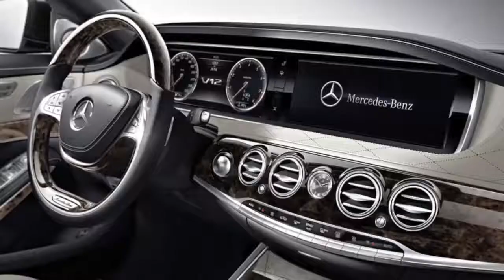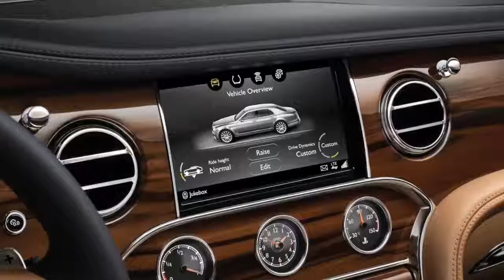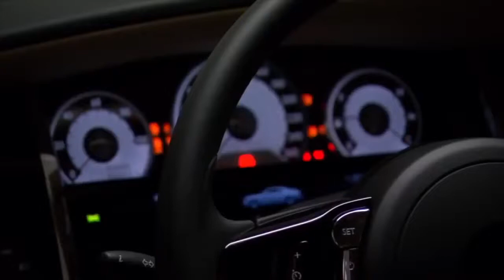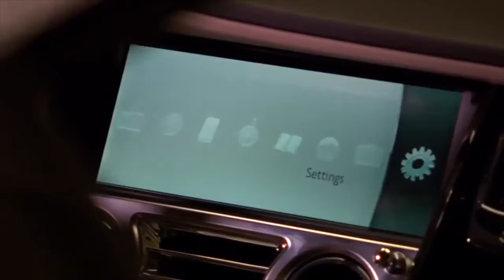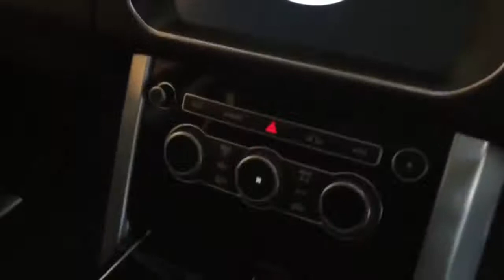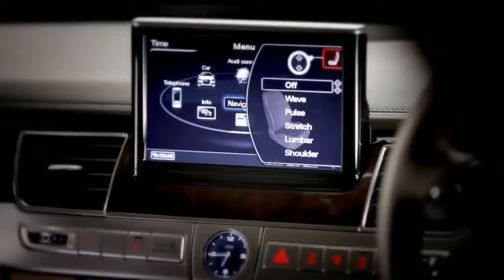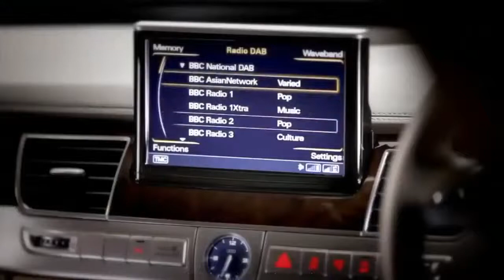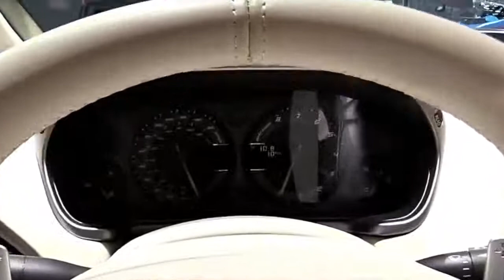Top 10 Luxury Cars Interior Ever 2019